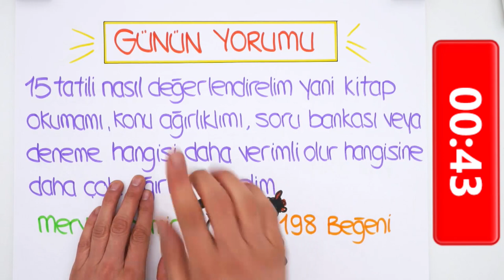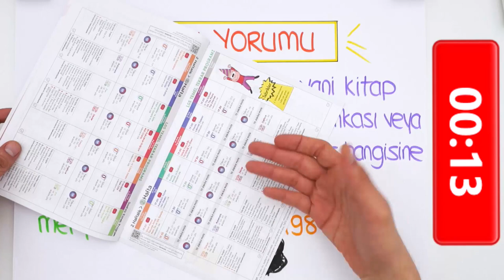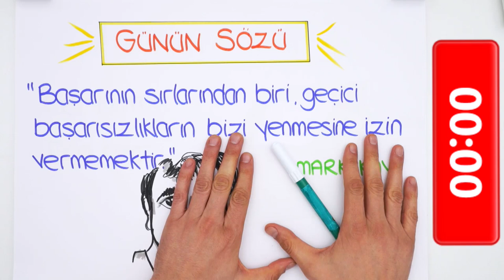LGS'ye Son 139 Gün! ⏳